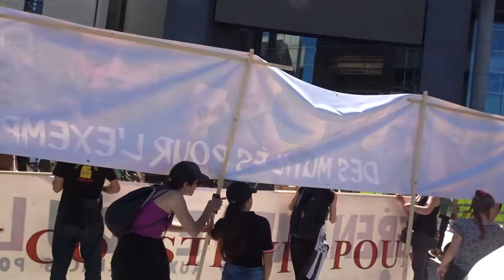Marche des Mutilés Gilets Jaunes Paris 2 juin 2019 #8 Bastille